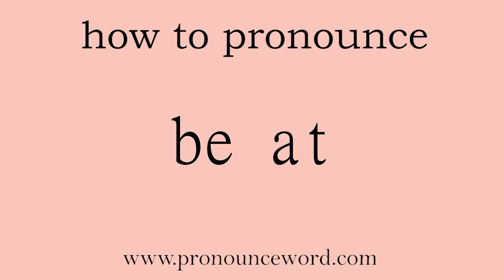be at: How to pronounce be at in english (correct!).Start with B. Learn from me.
Follow me!Learn from me how to pronounce the word be at in english.This video shows you how to pronounce the word be at in english.

be at

致力于；以…为目标；反复要求；袭击

/biːt/

(beating,beaten,beats)

1.   V-T   及物动词

If you beat someone or something, you hit them very hard. 用力打

例： My wife tried to stop them and they beat her. 我妻子试图阻止他们，他们就猛打她。

2.   V-I   不及物动词

To beat on, at, or against something means to hit it hard, usually several times or continuously for a period of time. (常指多次或连续地) 重击

例： There was dead silence but for a fly beating against the glass. 若没有一只苍蝇在扑打着玻璃，便是一片死寂。

3.   N-SING   单数型名词

Beat is also a noun. 击打

例： ...the rhythmic beat of the surf. …海浪有韵律的拍击。

4.   N-SING   单数型名词

beating     敲打

例： The silence was broken only by the beating of the rain. 唯有雨的敲击打破了宁静。

5.   V-I   不及物动词

When your heart or pulse beats, it continually makes regular rhythmic movements. (心脏、脉搏) 跳动

例： I felt my heart beating faster. 我感觉心脏跳得更快了。

6.   N-COUNT   可数名词

Beat is also a noun. 跳动

例： He could hear the beat of his heart. 他能听到自己的心跳。

7.   N-SING   单数型名词

beating     跳动

例： I could hear the beating of my heart. 我能听到自己心脏的跳动。

8.   V-T/V-I   及物动词/不及物动词

If you beat a drum or similar instrument, you hit it in order to make a sound. You can also say that a drum beats. 敲 (乐鼓等); (乐鼓等) 敲打

例： When you beat the drum, you feel good. 当你击鼓时，你感觉良好。

9.   N-SING   单数型名词

Beat is also a noun. 敲打

例： ...the rhythmical beat of the drum. …乐鼓的有节奏的敲打。

10.   N-COUNT   可数名词

The beat of a piece of music is the main rhythm that it has. (音乐的) 节奏

例： ...the thumping beat of rock music. …摇滚乐的强烈节奏。

11.   N-COUNT   可数名词

In music, a beat is a unit of measurement. The number of beats in a measure of a piece of music is indicated by two numbers at the beginning of the piece. (音乐的) 节拍

例： It&#39;s got four beats to a measure. 1小节有4拍。

12.   V-T   及物动词

If you beat eggs, cream, or butter, you mix them thoroughly using a fork or beater. 搅打 (蛋、奶油等)

例： Beat the eggs and sugar until they start to thicken. 将蛋和奶油搅打到开始变黏稠为止。

13.   V-T/V-I   及物动词/不及物动词

When a bird or insect beats its wings or when its wings beat, its wings move up and down. 拍打 (翅膀); (翅膀) 连续拍动

例： Beating their wings they flew off. 它们拍打着翅膀飞走了。

14.   V-T   及物动词

If you beat someone in a competition or election, you defeat them. 打败

例： In yesterday&#39;s game, Switzerland beat the United States two to one. 在昨天的比赛中，瑞士以2比1击败了美国。

15.   V-T   及物动词

If someone beats a record or achievement, they do better than it. 打破 (纪录等)

例： He was as eager as his Captain to beat the record. 他和他的队长一样渴望打破纪录。

16.   V-T   及物动词

If you beat something that you are fighting against, for example, an organization, a problem, or a disease, you defeat it. 战胜

例： It became clear that the Union was not going to beat the government. 情形变得很清楚，工会敌不过政府。

17.   V-T   及物动词

If an attack or an attempt is beaten off or is beaten back, it is stopped, often temporarily. (常指暂时) 击退 usu passive

例： The rescuers were beaten back by strong winds and currents. 救助者被强风和水流击退了。

18.   V-T   及物动词

If you say that one thing beats another, you mean that it is better than it. 好过; 胜过 非正式no cont

例： Being boss of a software firm beats selling insurance. 当一家软件公司的老板好过卖保险。

19.   V-T   及物动词

To beat a time limit or an event means to achieve something before that time or event. (在某时限前) 完成

例： They were trying to beat the midnight deadline. 他们正在试图赶在午夜的最后期限前完成。

20.   N-COUNT   可数名词

A police officer&#39;s or journalist&#39;s beat is the area for which he or she is responsible. (警察、记者等的) 负责区

例： A policeman was patrolling his regular beat, when he saw a group of boys milling about the street. 一名警察在其辖区内巡逻时发现一群男孩子在街上瞎转。

21.

→ see also  beating

22.   PHRASE   习语

If you intend to do something but someone beats you to it, they do it before you do. 抢先做

例： Don&#39;t be too long about it or you&#39;ll find someone has beaten you to it. 别耽搁太久，否则你会发现已经有人抢在你前面了。

23.

to beat someone at their own game   →see game